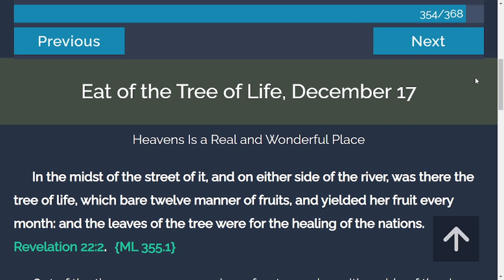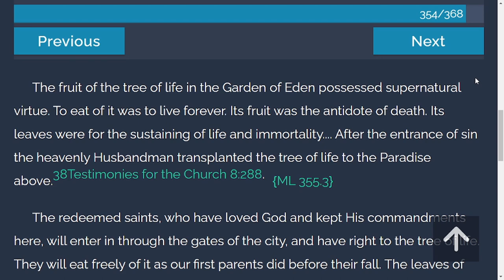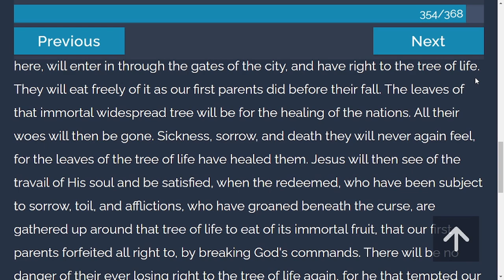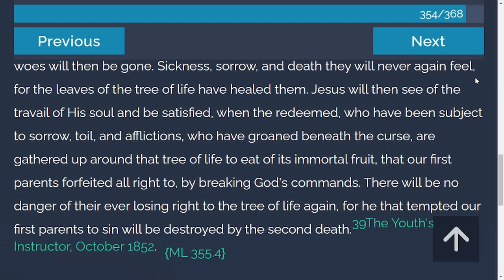Daily Devotion - My Life Today | 12-17-2021 | Eat of the Tree of Life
In the midst of the street of it, and on either side of the river, was there the tree of life, which bare twelve manner of fruits, and yielded her fruit every month: and the leaves of the tree were for the healing of the nations. Revelation 22:2.